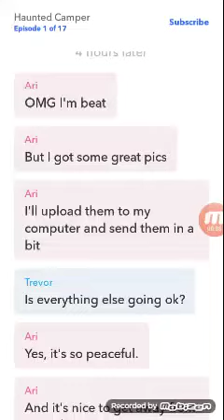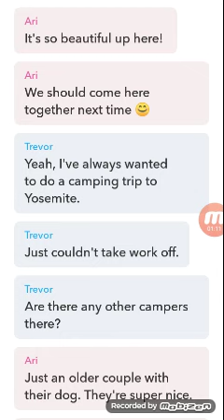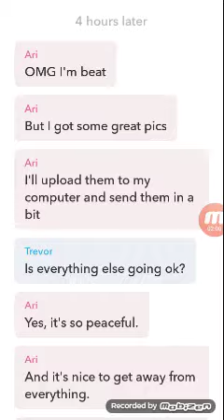Yarn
Fired arrow